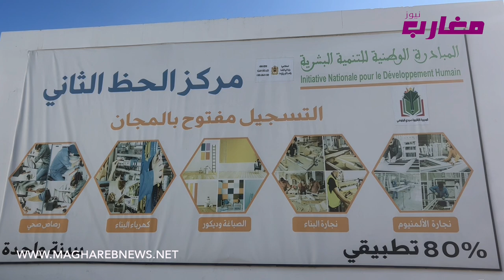تلاميذ البرنوصي فرحانين "شوفو علاش"